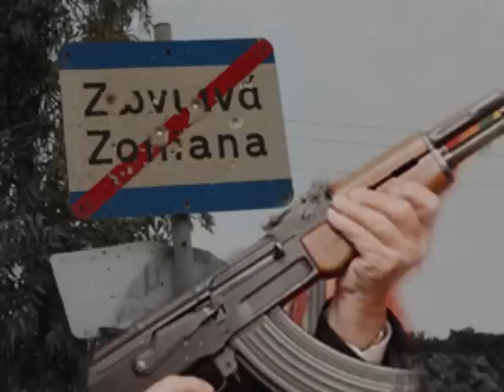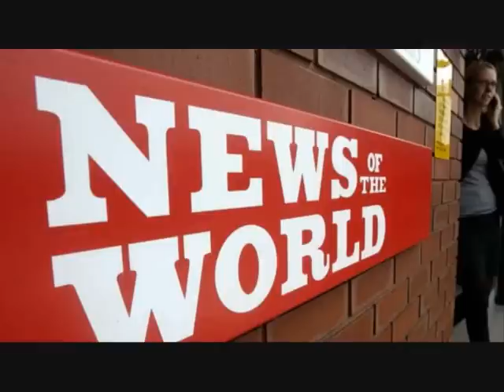Song for Zoniana